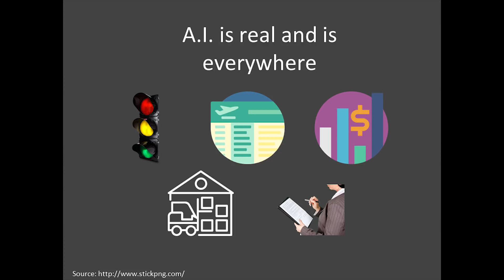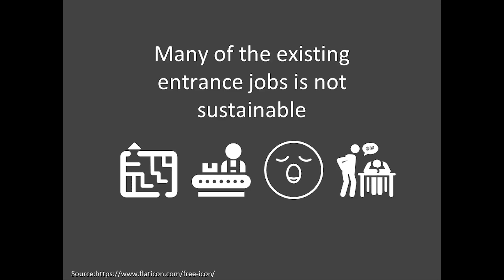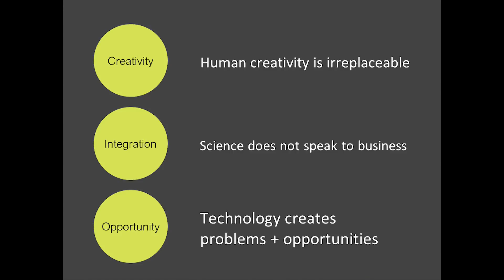AI & automation: redesigning the future of jobs for millennials | Danny Goh | TEDxSOAS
The job scope of the future workspace is going to change drastically. As like 30 years ago the typewriter was an essential skill, the next jobs will no longer need the use of computer but rather the skills to “manage computers”.  Danny is a serial entrepreneur and an early stage investor. He is the co-founder and COO of Nexus Frontier Tech, which focuses on the R&D of Artificial Intelligence (AI) to help businesses transform unusable information into structured data so to run better, leaner and faster.

Danny currently serves as an Entrepreneurship Expert at the Said Business School and is a Fellow at the Ecole des Ponts Business school in Paris. He is an advisor and judge to several technology start-ups and accelerators including Microsoft Accelerator, Startupbootcamp IoT, and LBS Launchpad. Danny serves as a visiting lecturer at various Universities in Europe and he is a keynote speaker at several tech conferences.

Danny is passionate with young tech founders and has helped more than 20 start-ups to grow from early stage to growing companies. This talk was given at a TEDx event using the TED conference format but independently organized by a local community.